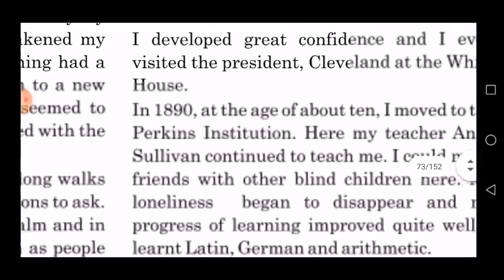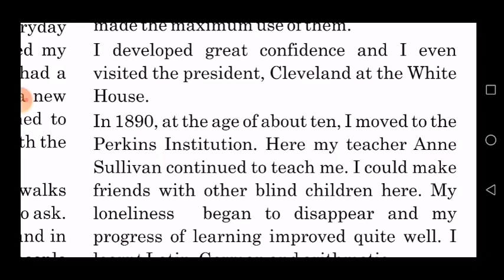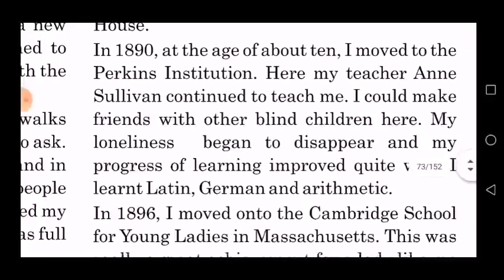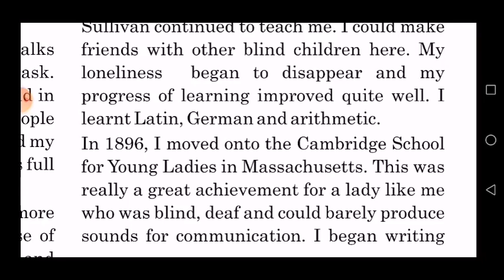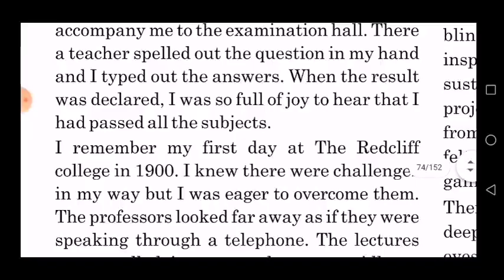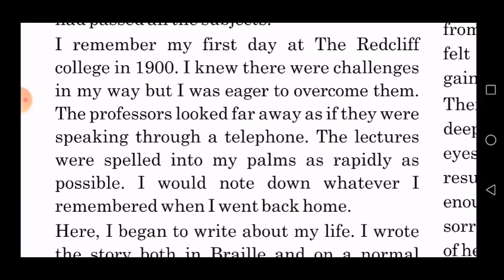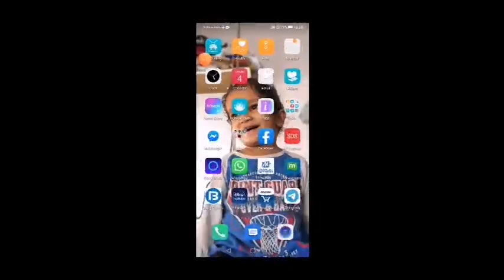English@Std:10@Unit-6@Lecture-3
I Love You Teacher